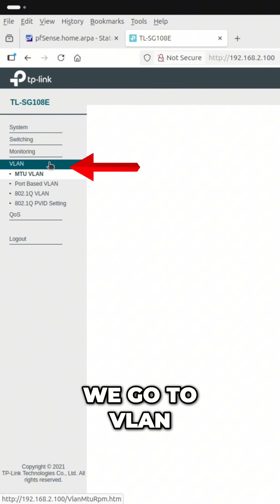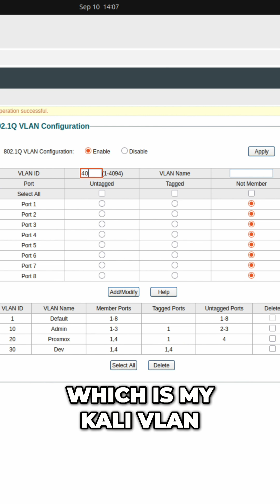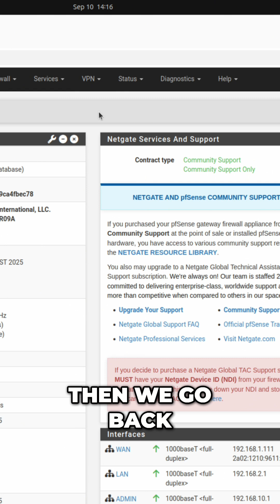The Smart Switch That Makes pfSense VLANs Work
Hey guys!
In this short, I configure my TP-Link smart switch so the VLANs I created on pfSense finally start working. You’ll see how I enable 802.1Q VLANs, assign tagged and untagged ports, set PVIDs, and link everything back to pfSense for a fully isolated physical home-lab network. Watch the next short where I explain what tagged, untagged and not-member mean.